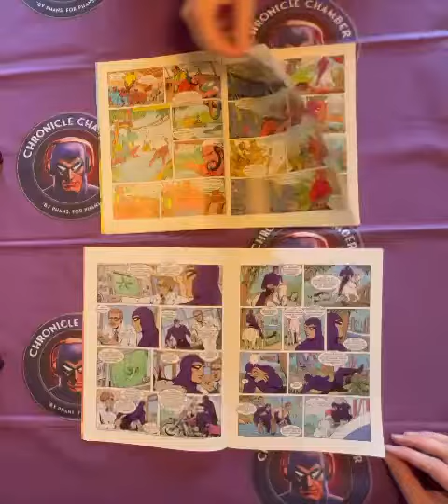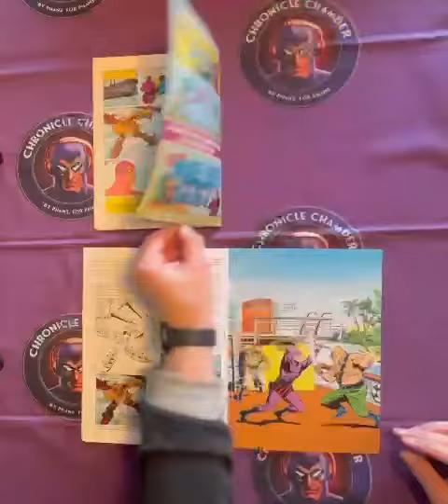Comparison video of the colour remaster from Wick 6 (2023) to the original Phantom Spezial 37 (1981)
Christian from Germany has flipped through copies of Wick #6 and Phantom Spezial #37 for us to compare the two. Both are in colour but Wick #6 has been remastered and adjusted while the Phantom Spezial comic is the original with the original colours.